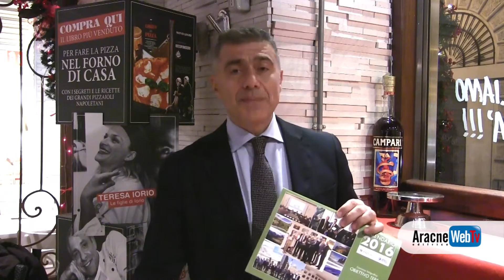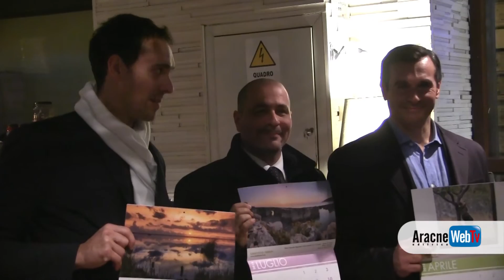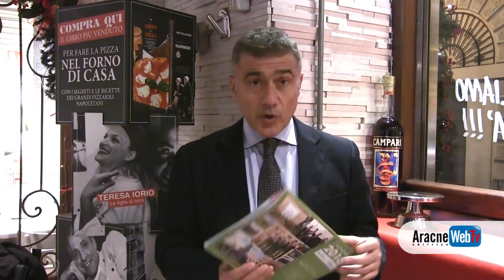Presentazione Calendario 2016 "Obiettivo Terra"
Rossopomodoro.

“Dall’ONU all’UNESCO. Le eccellenze d’Italia dalla natura al cibo”.
Presentazione del nuovo calendario 2016 di "Obiettivo Terra" con tutte le immagini più belle che hanno partecipato al concorso fotografico sui parchi e le bellezze italiane, e lancio della nuova edizione del contest.